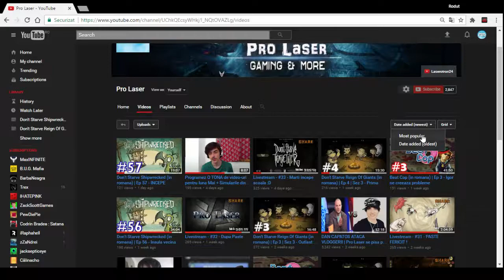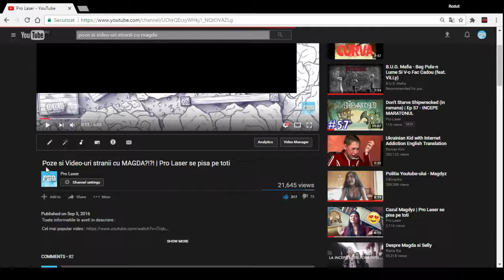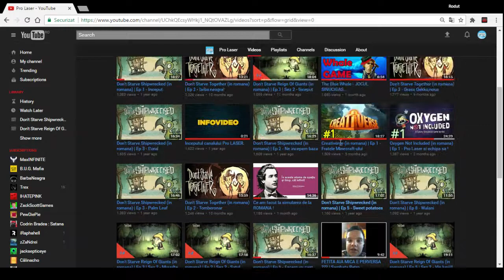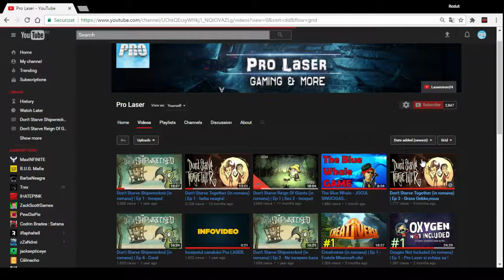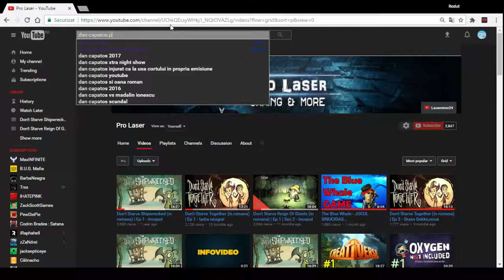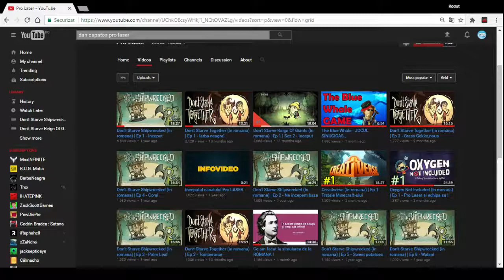A big problem on YouTube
Toate informatiile le aveti in descriere :

Program :
Luni – 17:00
Marti – 19:00
Miercuri – 17:00
Joi – 18:00-19:00
Vineri – 17:00
Sambata – 15:00
Duminica – 15:00

Alte lucruri :
- Videoclip filmat cu OBS si (uneori) randat cu Power Director 14
Cu ce ma puteti ajuta ?

intended"

I have no ill with the people I make videos about. These are purely for entertainment and I don't want anyone to spread hate towards the people that I am ranting about sarcastically.